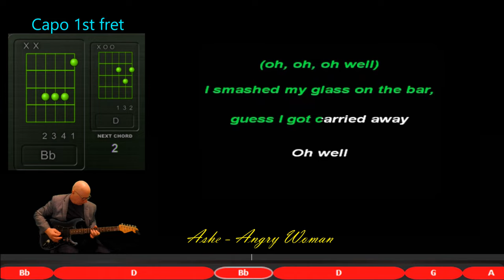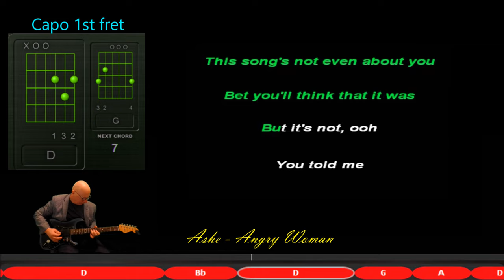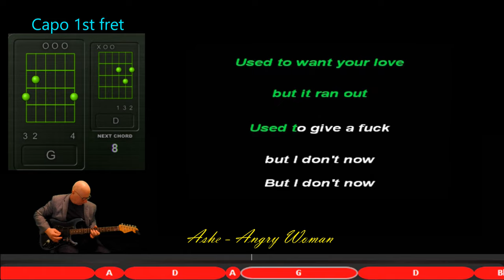Ashe - Angry Woman - Lyrics Chords video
Ashlyn Rae Willson (born April 24, 1993 [age 29]), better known as Ashe, is an American singer and songwriter. She is best known for her 2019 single "Moral of the Story", which was featured in the Netflix film To All the Boys: P.S. I Still Love You.